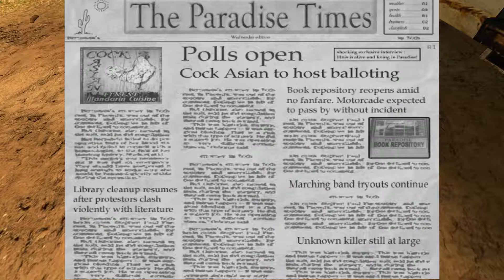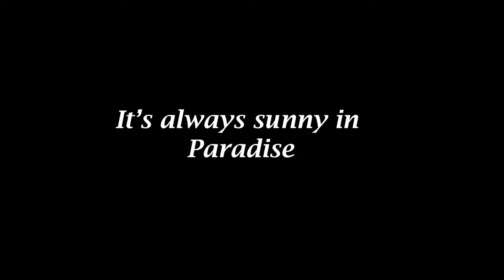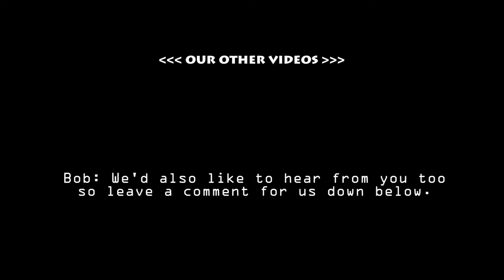It's always sunny in Paradise [Wednesday] - Postal 2 No Kill Run - Part 6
It's Wednesday and we have even more chores to do. Pick up an Xmas tree (even though it's June or something), go to the cemetery to visit dad (and piss on him) and remember to vote (for some evil politician). At least we're half way through the week!

Postal 2 is a game known for its 'offensive depictions of cruelty', 'abhorrent content' and 'very high impact violence' but you don't have to play the game like this! We're getting through the week without killing a single person or animal. Should be easy right? Well, the residents of Paradise Arizona seem to want to make things difficult.